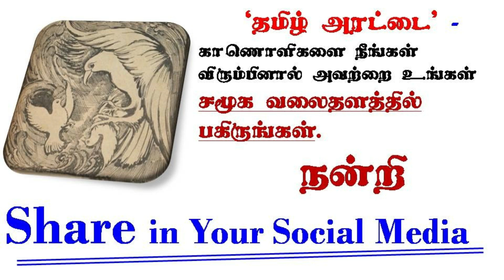Ponniyin Selvan - 35 / Part 3 // [ பொன்னியின் செல்வன் ] writtern by Kalki AUDIO